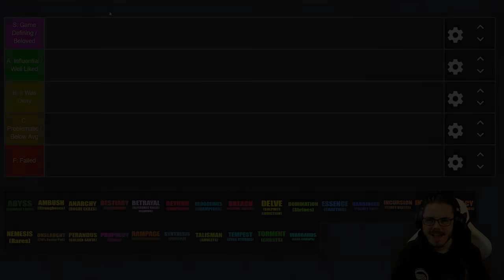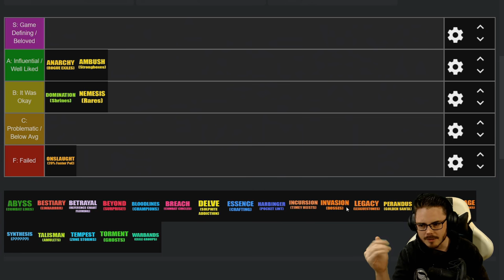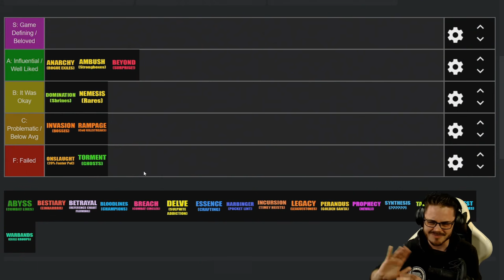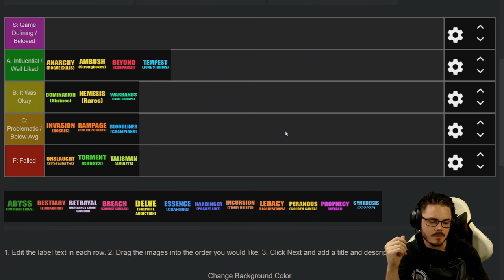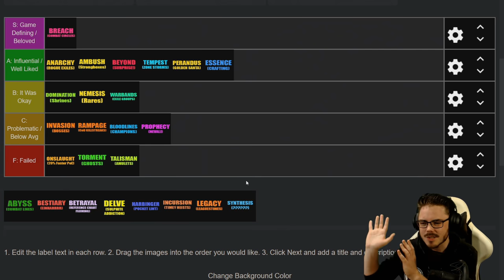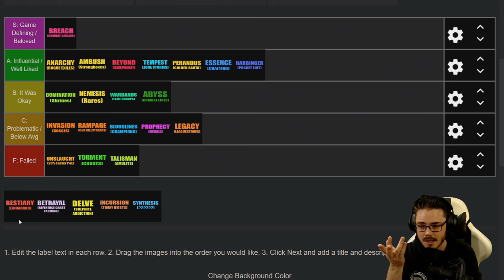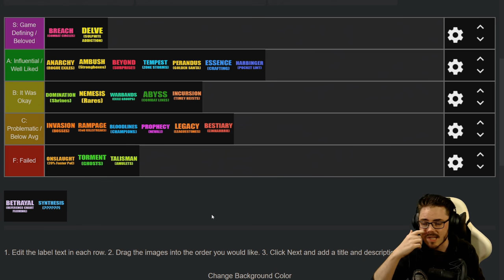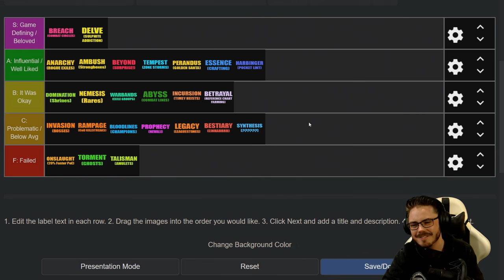Path of Exile Leagues Ranked in a Tierlist in Way Too Long a Video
A massively long and self-indulgent session of me discussing Path of Exile leagues and ranking them in a tierlist based on the league mechanics, gameplay and influence on PoE's development as a whole. Warning: Includes Personal Opinions